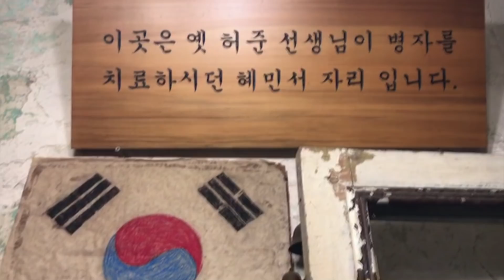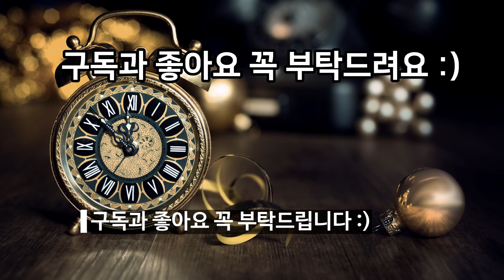[1편] 1999년 특별기획 드라마 ‘허준’ | 출연진의 과거와 현재 모습 | 아재 TV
1999년11월22일부터 2000년6월27일까지 방송 총 64부작. MBC 창사기념 특별기획 드라마 허준입니다.

출연진 : 전광렬, 홍수민, 정혜선, 오태경, 류덕환, 조경환, 박종관, 박광남, 문회원, 맹상훈, 정호근, 정승호, 엄유신, 최란, 김혜정, 김은수, 성현아, 이현경, 이주희, 이도은, 박주미, 장서희